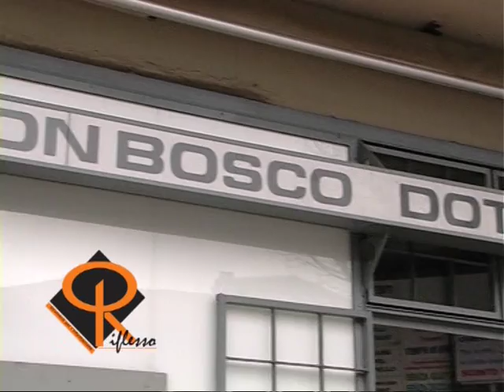Notizie del giorno 24-05-10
Asti - Ennesima rapina ieri sera alla farmacia Don Bosco di P.zza Vittorio Veneto;
Asti - Bloccato alla stazione ferroviaria dalla Polizia un uomo torinese che trasportava una valigia piena armi da taglio e attrezzi da scasso;
Asti - Si accende il dibattito sulla realizzazione di mega impianti fotovoltaici nell'Astigiano: l'intervista all'On. Massimo Fiorio;
Asti - Le immagini di sabato della Festa del Calcio Giovanile;